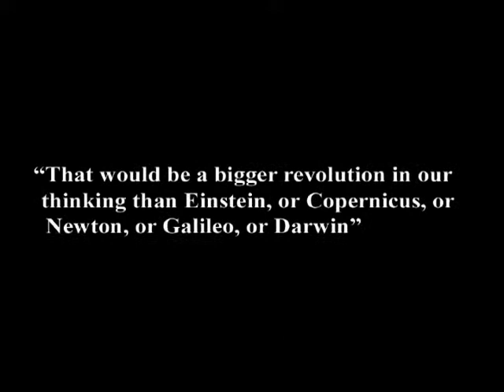7. How the Unsolicited Participation of the Unconscious Makes Free Will Impossible, Part I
In this episode of Exploring the Illusion of Free Will, I explain how our unconscious, which never sleeps, always participates in our decisions, rendering free will impossible.  for the full free, commercial-free episode, and more from the first, and only, television program about the causal nature of human will.